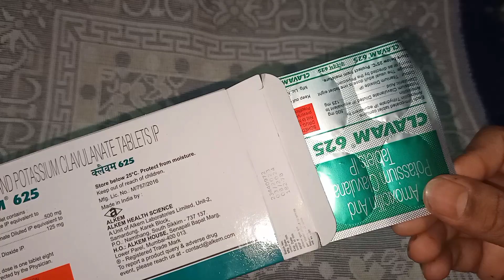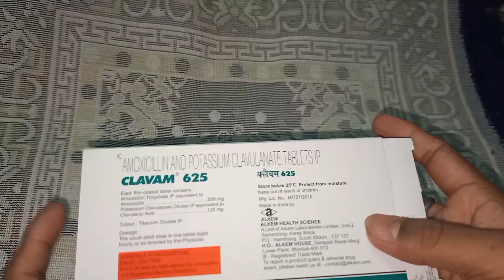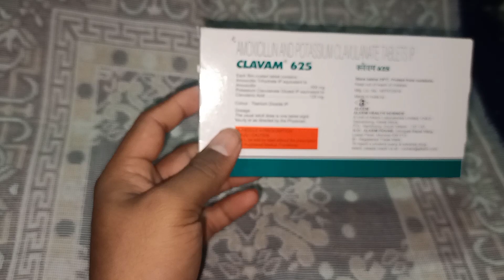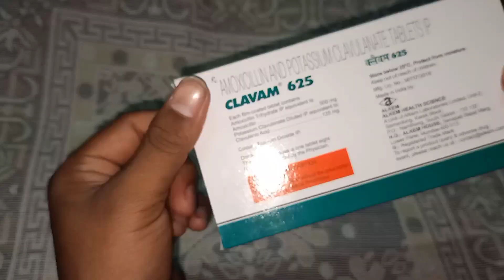CLAVAM 625 MG TABLET (Amoxicillin postassium clavulanate) ll benefits and side-effects ll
clavam
clavam 625
antibiotic tablet
antibiotics tablet
clavam 625 tablet uses in hindi
clavam dry syrup
clavam drops
clavam bid dry syrup
clavam bid dry syrup hindi
clavam bịd
clavam 625 tablet
clavam forte
clavam 375 tablet in hindi
clavam tab
plavix tablet
clavix tablet uses in hindi
clavam tablet uses in hindi
clavam tablet 625 mg
clavam tablet 375
clavam tablet uses in telugu
clavam tablet
clavam tablet uses in tamil
clavam tab
clavam tablet 625
clavam 625
clavam 625
clavam 625 tablet
clavam 625 tablet bengali
clavam 625 tablet uses in bengali
clavam 625 tablet telugu
clavam 625 kya kam karta hai
clavam 625 tablet kis kaam aati
hai
clavam 625 tablet uses in tamil
clavam 625 tablet bangla
8:28
Description
FOTASSIUM CLAJLANATE
TABLEISP Ap ALKEM
CLAVAM 62
clavam
AMOXCILLINAND
clavam 625
clavam 625 tablet
Clavam 625 tablet use in Hindi | clavam 625 tablet use
dose benefits & side effects| clavam 625
clavam 625 tablet use in hindi
ghav sukhne ka upay
ghav sukhne ka ilaaj
ghav sukhne ka dava
ghav sukhane ki dava
ghav sukhne wali dava
clavam 625 tablet use dose benefits and side effects
in Hindi
full review
masuda fulne ki dava
Paracetamol Table
ghav sukhane ki sabse accha dava
ghav sukhane ki tablet
masuda fulne ki dawai
operation ki tanke sukhane ki tablet
690l (26
operation ki tanke sukhane ke upay
masuda Sujan ka ilaaj
masuda fulne par kya Karen
masuda me Sujan or dard
masuda dard ka ilaj
khansi ki dawai
khansi ki goli
khansi ki dava
khansi ka ilaj
khansi ke liye kya Karen
Description
amoxcillinand
potassium
how to uses clavam 625
what is clavam 625
clavam 625 price
what is doges clavam 625 tablets
calavam 625 tab
clavam 625 tablet composition in hindi
best medicine for swelling and pain
antibiotic
clavam 625 tablet benefit in hindi
clavam 625 tablet
amoxicillin 500
clavam 625 tablet review in hindi
clavam 625 tablet uses
clavam 625 tablet in hindi
how to use clavam 625 tablet
clavam 625 tablet side effects
clavulanic acid-125mg
clavam 625 tablet kis kaam aati hai
clavam 625 tablet dosage
clavam 625 tablet side effect
amoxyclav 625 tablet dosage
amoxcillinand
potassium
clavam 625 price
calavam 625 tab
antibiotic
clavam 625 tablet
amoxicillin 500
clavulanic acid-125mg
Ilin potassium clavulanate 625 maX
amoxicillin potassium clavulanate
625 mg
amoxicillin potassium clavulanate
625 ma uses in hindi
amoxicillin potassium clavulanate
625 mg in telugu
amoxicillin potassium clavulanate
625 mg malayalam
amoxicillin potassium clavulanate
625 mg in tamil
amoxicillin potassium clavulanate
625 mg bangla
amoxicillin potassium clavulanate
625 mg kis kaam aati hai
amoxicillin potassium clavulanate
625 mg bengali
amoxicillin potassium clavulanate
625 mg side-effects
amoxicillin potassium clavulanate
625 mg price
amoxicillin potassium clavulanate
625 mg
amoxicillin potassium clavulanate
625 mg uses in hindi
amoxicillin potassium clavulanate
625 mg in telugu
amoxicillin potassium clavulanateK
625 mg malayalam
amoxicillin potassium clavulanate
625 mg in tamil
amoxicillin potassium clavulanate
625 mg bangla
amoxicillin potassium clavulanate
625 mg kis kaam aati hai
amoxicillin potassium clavulanate K
625 mg bengali
amoxicillin potassium clavulanate
625 mg side-effects
amoxicillin potassium clavulanate
625 mg price